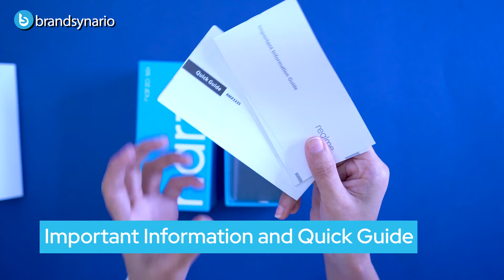realme Narzo 50i | Unboxing | Brandsynario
realme welcomes its new addition Narzo 50i to its Narzo series! It comes with a 5000mAh battery, a 6.5" large display, and a powerful octacore processor! What are you waiting for?